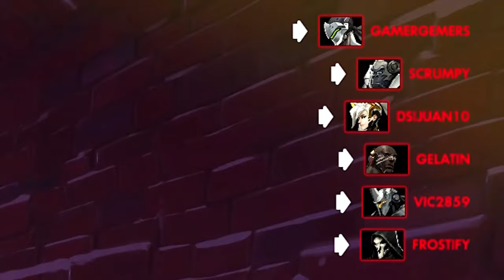LET ME DO THE DRIVING | Overwatch Highlights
vic is just a giggle machine

1. Calum Bowen - Don't Fall! (Pikuniku Original Soundtrack; Track 30)
2. Calum Bowen - Run! (Pikuniku Original Soundtrack; Track 25)
3. Calum Bowen - Free Money! (Pikuniku Original Soundtrack; Track 05)